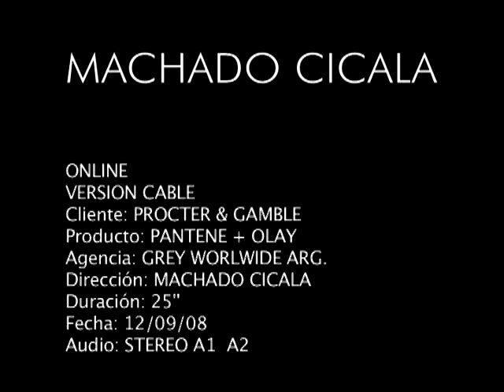by Machado Cicala Morassut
pantene